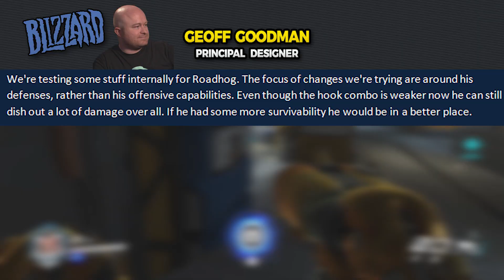Overwatch - ROADHOG BUFF - MORE TANKY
Overwatch ROadhog buff coming to make him more tanky!